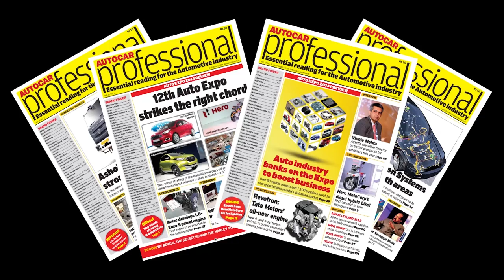The Autocar Professional Dialogue | Dr Pawan Goenka | Part 02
In this second part of the interview in the Autocar Professional Dialogue series, Dr. Pawan Goenka shares Mahindra & Mahindra's strategy in Two-Wheelers, Electric Vehicles, Petrol Engines, Global R&D, and even Autonomous Driving.